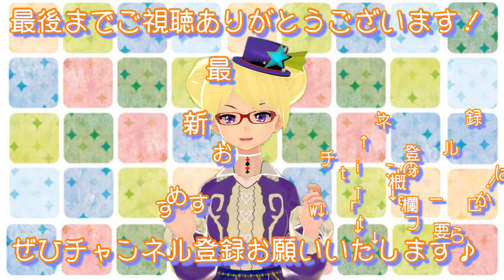【新年】あけおめ！ことよろ！